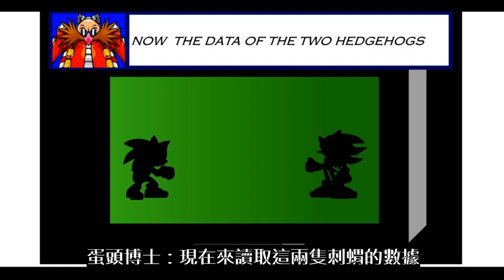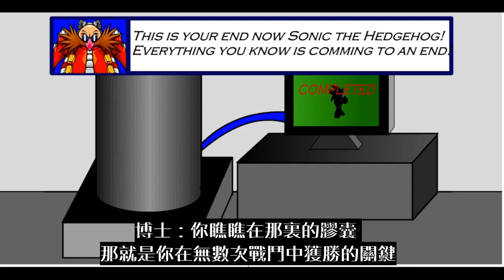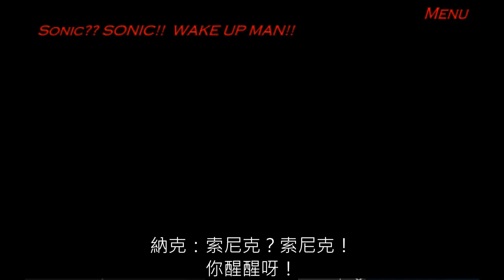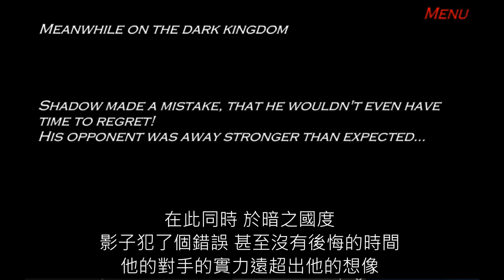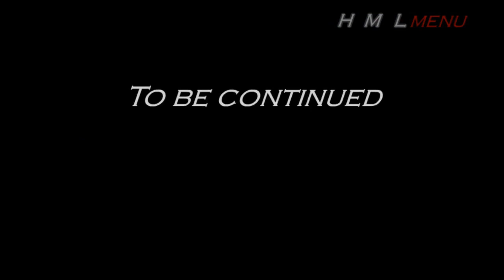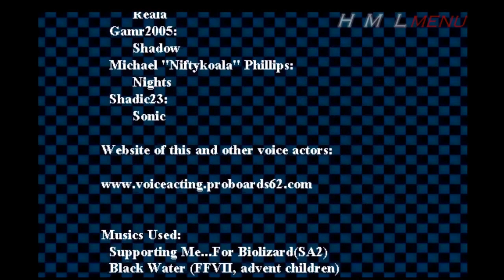【遊戲翻譯】Sonic RPG EPS(1~4)+(5~9)↓↓↓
(由於遊戲中有使用不少日本動漫作為配樂，在版權限制的情況下第五部以後的劇情連結，另外個別放在下方各話列表中)

簡介：這是一個有關音速小子的同人系列合輯，由作者MidNightMaren陸續發布於Newgrounds中，持續了10年的Flash小遊戲終於來到尾聲，而本頻道僅負責翻譯！

譯者：飛奇莫爾

各話列表(All episodes )：
Sonic RPG EPS 1 00:14
Sonic RPG EPS 2 14:47
Sonic RPG EPS 3 28:24
Sonic RPG EPS 4 46:43 (OP：44:40，ED：54:57)

備註：翻譯若有錯別字還請體諒！不影響整體劇情就行了！本譯者在劇中也不會完全照對話的原意翻！本系列作於第四部開始有角色配音，第五部後動畫素材大幅度調整，並於2020年底左右發布了第十部以進行收尾。

原則：第五部以後的戰鬥選擇性帶過，該影片以劇情收錄和翻譯為主，攻略為輔！
(若對該系列的回合制戰鬥有興趣，可以點擊上方資訊卡有各集戰鬥合集)

角色簡介：

Sonic(索尼克/音速小子)：藍色刺蝟，喜好跑步，具有敏銳的判斷力。

Tails(塔爾斯)：雙尾狐狸，索尼克的拍檔，擅長機械維護。

Knuckles(納克)：紅色針鼴，為守護綠寶石之母一族的後裔，由於容易相信他人而經常受騙。

Shadow(影子/夏特)：黑色刺蝟，個性孤傲但實力驚人，可以在不變身的情況下使用連索尼克都無法使用的招式。(EX：Chaos Spears、Energy Beam)

Amy(艾咪)：粉色刺蝟，喜歡索尼克，有時會用大槌子攻擊敵人。

Eggman(蛋頭博士)：本名為羅伯尼特，IQ300，時常想統治世界，有對機械方面的高超才能。

Nights(奈斯/奈茲)：此角色取自Sega公司所推出的遊戲〈飛天幽夢〉當中的角色，為光之領地的領主，具有免疫黑魔法的體質，和了解各類法術，在索尼克一行人來到荷爾比坦時伸出援手，也是團隊裡最理性的一位。

Reala(瑞拉)：同樣取自〈飛天幽夢〉的角色，為暗之領地的領主，會使用暗紅色的爆破術，覬覦著藍寶石。

Seelkadoom(休克多/休克度)：黑色刺蝟，但與影子的差異在於他是藍色條紋，而影子則是紅色。為蛋頭博士利用索尼克和影子的DNA和戰鬥數據所創造出來的究極生命體，由於本身不受控制的個性讓蛋頭博士認為他是個威脅，和索尼克一同被蛋頭博士傳送至異世界。

Chaos(卡歐斯)：由渾沌寶石所衍生出來的生物，而這次在本作則作為蛋頭博士的實驗兵器。

Ristar(里斯塔)：取自Sega公司所推出的遊戲〈外星王子〉之角色，於劇中為藍寶石的守護者，守護藍寶石的執著程度不輸給納克守護綠寶石之母。'

劇中各地名、事物與用語：

Mobus(莫布斯)：索尼克所生活的世界
Angel Island(天使島)：納克居住的地方，也是守護綠寶石之母的地方
Herbegitan(荷爾比坦)：索尼克被傳送到的異世界，也是奈斯所生活的世界
Herbegit Temple(赫貝吉特)：守護藍寶石的靈廟
(註：荷爾比坦的原意是除草劑的意思XD)

The Master Emerald(綠寶石之母)：為巨大的渾沌寶石，具有不可思議的力量
Sapphire(藍寶石)：為藍色的巨大水晶體，和綠寶石之母的外型相似，兩者似乎有密切的關聯性
Chaos Emerald(渾沌寶石/卡歐斯寶石)：總共有七個，同樣具有不可思議的力量，不過單一顆的渾沌寶石力量遠不及綠寶石之母

Chaos Control(渾沌制御器)：影子所使用的招式(索尼克和休克多也使用過)，可以用來暫停時間和釋放威力，在數顆渾沌寶石的情況下更可以用來穿越時空

Shit(……)：罵人的用語！好孩子別學
Moron(……)：罵人的用語！好孩子別學+1
Idiot(……)：同樣是罵人的用語！好孩子別學++1
(好啦好啦，這麼想學的話也是可以的！請點擊下方連結)

Neanderthal(尼安德塔人)：原始人的一種，影子用來形容納克不好使的個性！
想知道尼安德塔人的詳細資訊可以去參閱〈人類大歷史〉，會有更完整的解說！

第四集OP為影子的角色歌，ED為瑞拉的角色登場配樂
第五集OP為Thrice的〈Stare At The Sun〉
第八集OP為〈死神〉的OP4
第九集ED為以前Sonic動畫的主題曲